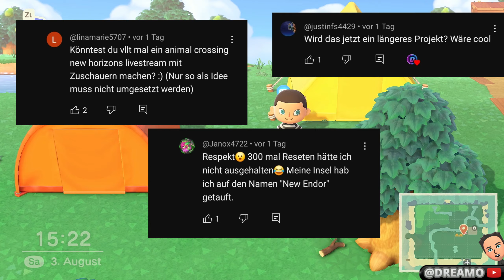Geschenk von Nintendo 🥰 Ganzer Winter im Zelt! Animal Crossing: New Horizons Folge | Folge 2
Animal Crossing: New Horizons Nintendo Switch Gameplay Part 2: Story-Mode editiert/geschnitten  Let's Play deutsch/german. Dreamo Gameplay.
In dieser 2. Folge ist so einiges passiert. Was war Dein Highlihgt/bester Moment? :)

00:00:00 Animal Crossing New Horizons Begrüßung
00:01:13 Wackelangel
00:02:13 5 Äste suchen
00:03:02 KOSTENLOSE Anleitungen von Tom Nook
00:03:19 Mein erster Fisch - Regenbogenfisch
00:05:43 Nook-Meilen
00:07:19 Mein erster Schmetterling - Kolibrifalter
00:08:16 Kröte gefangen
00:09:19 Post und Geschenke von Mama und Nintendo
00:11:12 Anruf von Eugen
00:11:39 Guter Platz für das Museum für Eugen
00:12:30 Wackelaxt Breath of the Wild Vergleich
00:12:38 Bienenangriff
00:13:35 Medizin im Service Center gekauft
00:13:55 Zuschauerfragen in den Kommentaren